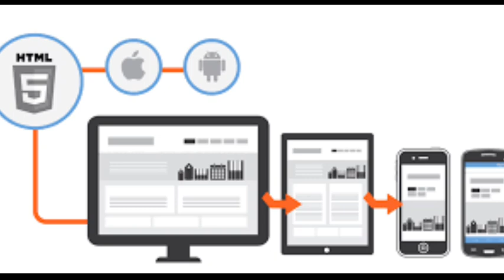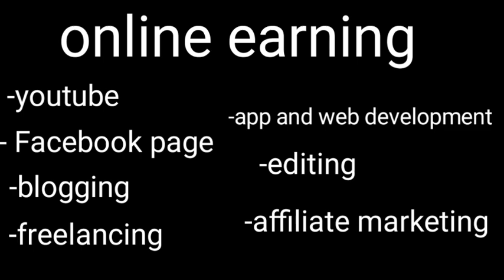नेपाल🇳🇵बाट youtube मा पैसा💰कमाउने तरिका|how to earn money from YouTube in nepal|online earning nepal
नेपाल बाट youtube मा पैसा कमाउने तरिका| how to earn money from YouTube in nepal|online earning in nepal|online Bata paisa kamaaune best tarika|online earning in nepal|

Video content kiboard:how to earn money from YouTube
YouTube bata paisa kamaaune best tarika
YouTube channel banane ka best tarika
youtube channel banaune best tarika
how to create YouTube channel in mobile
2023 YouTube channel
how to make YouTube channel
Mobile
Mobile bata youtube channel banaune best tarika